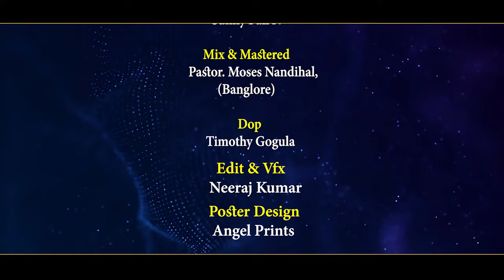Sarvonathudu | Latest Telugu Easter song 2024 | Pas. T John Victor |Krupa Daniel ch | Syam Dinesh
Thanks to Almighty God for everything 🙏

Lyrics 📝
Ch Krupa Daniel

Producer 💰
Madhuri G

Composed 🎼 by G Syam Dinesh

Vocals 🎤: Rev T John Victor

Music 🎺By N Sunny Pall

Mix & Mastered 🎛️by Pastor Moses Nandihal, Bangalore

Director of Photography 📷 Timothy Gogula

Edit & vfx 👨‍💻Neeraj Kumar

hosannaministries 2024